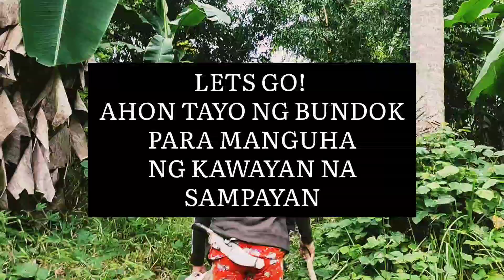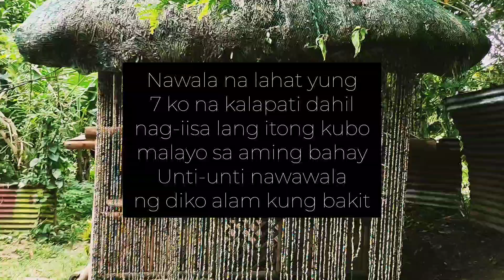KAYGANDANG MANIRAHAN SA PROBINSYA LALO NA KUNG TAYO AY SIMPLE LANG MAMUHAY